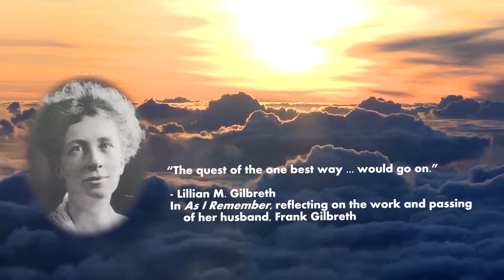IIE Annual Conference & Expo 2016 - We are IISE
IISE, the world's largest professional society dedicated solely to the support of the profession, is an international, nonprofit association that provides leadership for the application, education, training, research, and development of industrial and systems engineering.

Industrial and systems engineers make things better in any industry — from automobile manufacturing and aerospace, to healthcare, forestry, finance, leisure, and education. The Institute of Industrial and Systems Engineers, founded in 1948, helps its members improve complex organizations around the world and across industries. Throughout their careers, members turn to IISE for tools and connections that provide an integrated and systemic perspective to business challenges. Solving complex problems is our common objective.

Our vision is to be the premier organization that advances, promotes and unites the industrial and systems engineering profession worldwide.

We are IISE!